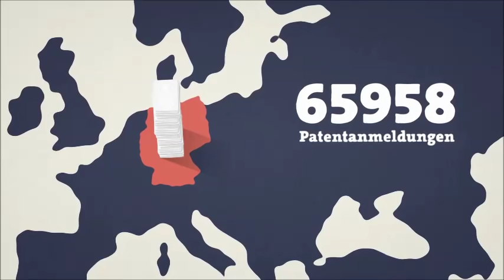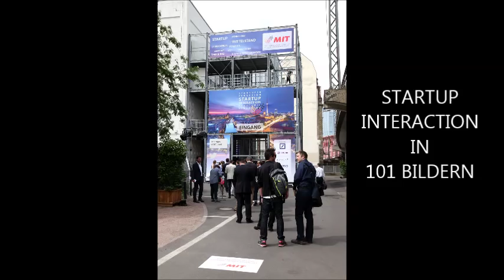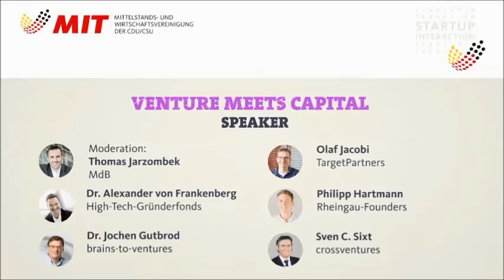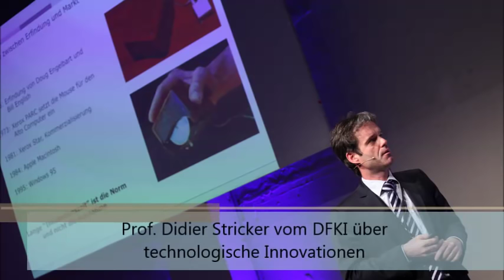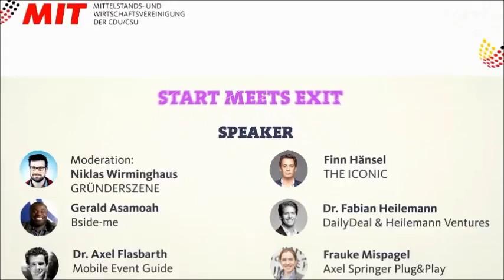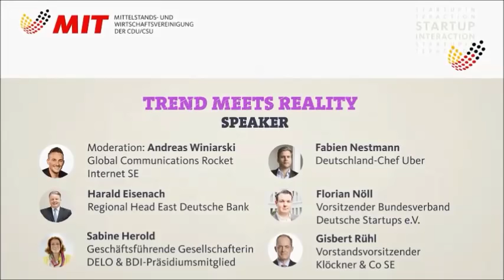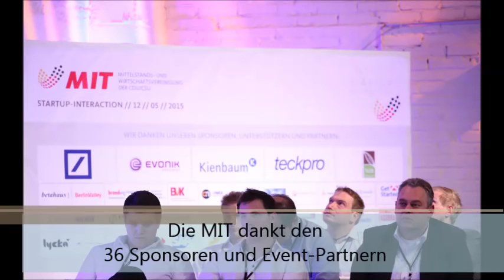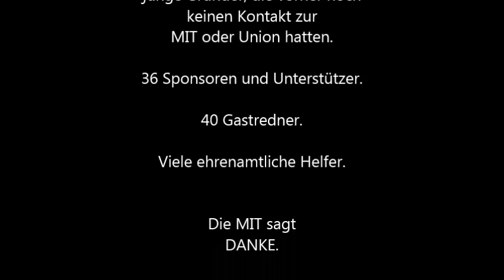MIT:FUTURA Startup Interaction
Mehr als 400 Gäste nahmen an der ersten MIT:FUTURA 2015, dem neuen Veranstaltungsformat der Mittelstands- und Wirtschaftsvereinigung der CDU/CSU (MIT) am 12. Mai 2015 im Berliner Umspannwerk am Alexanderplatz teil. Leitthema war STARTUP INTERACTION. Startups, Wagniskapitalgeber, Mittelständler, Politik und Wissenschaft trafen sich, um über Digitale Transformation, Wirtschaft 4.0, politische Rahmenbedingungen für ein besseres Gründungsklima und Wagniskapital zu diskutieren. Der MIT-Bundesvorsitzende Dr. Carsten Linnemann warb in seiner Eröffnungsrede für ein Venture-Capital-Gesetz, mehr Mut zur Selbständigkeit und einen intensiveren  Austausch zwischen Politik, Mittelstand und Gründerszene. „Junge Gründer mit ihren kreativen Ideen und ihrem Mut zum Risiko brauchen unsere Unterstützung. Die Startups von heute sind die Hidden Champions von morgen“, so Linnemann. Mit der MIT:FUTURA hat das politische Pakett ein völlig neues Event-Format, bei dem die Interaktion zwischen Publikum und Bühne im Vordergrund steht. Via App konnten die Teilnehmer Fragen an die Redner stellen, sich vernetzen, den Publikums-Gewinner beim Startup-Wettbewerb wählen, ihre Ideen einbringen und an TED-Umfragen teilnehmen. Mehr als 40 Redner stellten sich auf der Bühne und der anschließenden Gesprächsplattform den Fragen der Teilnehmer. Darunter: Ex-Fußball-Profi und Mitbegründer von Bside-me, Gerald Asamoah, Harald Eisenach von der Deutschen Bank, der einstige Ebay-Chef Deutschland und heutige Digital-Ventures-Head von BCG, Dr. Stefan Groß-Selbeck, Dr. Alex von Frankenberg vom High-Tech-Gründerfonds, Dr. Jochen Gutbrod von b-to-v, Philipp Hartmann von Rheingau Founders, der erfolgreiche DailyDeal-Gründer Fabian Heilemann, Sabine Herold von DELO, Olaf Jacobi von TargetPartners, Thomas Jarzombek MdB, Dr. Walter Jochmann von Kienbaum, UBER-Deutschland-Chef Fabien Nestmann, der Vorsitzende des Startup-Bundesverbands Florian Nöll, Klöckner-Vorstandsvorsitzender Gisbert Rühl, Sven C. Sixt von crossventures, DFKI-Forschungsleiter Prof. Dr. Didier Stricker, Andreas Winiarski von Rocket Internet und Niklas Veltkamp aus der BITKOM-Geschäftsleitung. Beim Startup-Wettbewerb gewann das Gründerteam von SPENDIT den Publikumspreis und PayOrShare den Jury-Preis. PayOrShare hat ein neues Konzept entwickelt, bei dem man für digitale Inhalte mit einem Post in einem sozialen Netzwerk oder mit einem kleinen Geldbetrag zahlt. Ebenso spannend waren die Vorstellungen der weiteren vier Finalisten: AtomLeap, Lycka, Stagelink und Talentwunder.